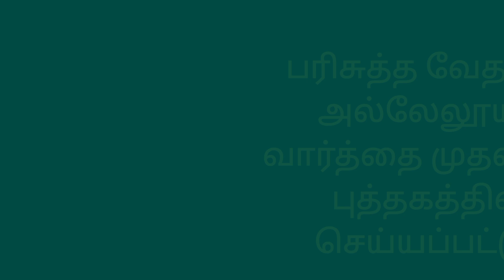Quiz 2 சரியான விடை கண்டு பிடித்து 741 741 4343 என்ற வாட்சப் எண்ணிற்கு அனுப்புங்கள்.